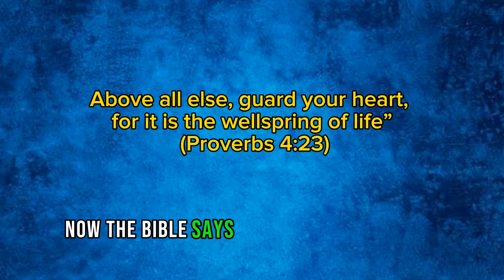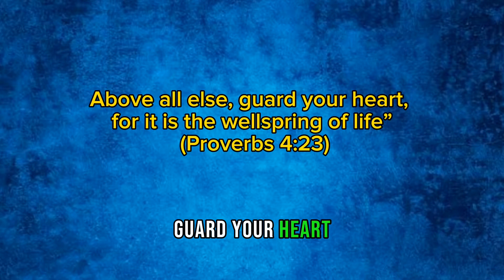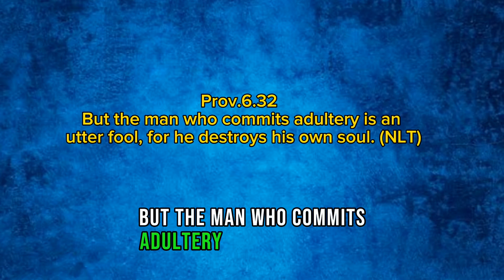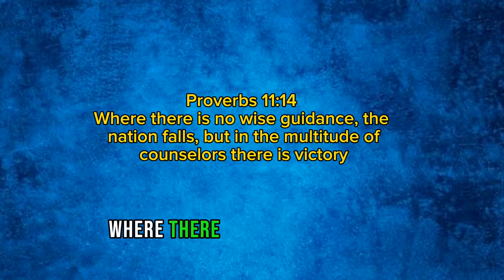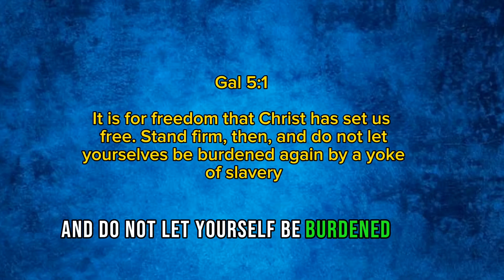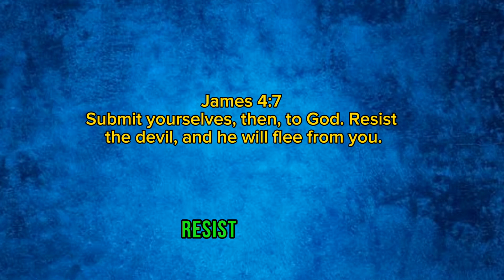If he keeps cheating despite being forgiven many times